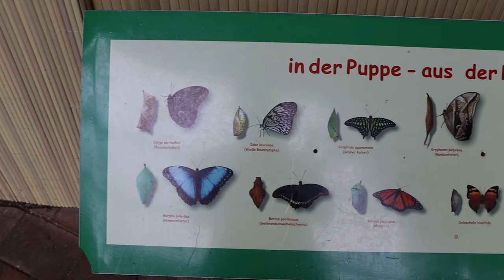OSTSEE Travemünde PRIWAL Shiff Passat | Küste und Strände | Schmetterlingspark Klütz | Germany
Hello, friends, and welcome to the Baltic Sea. In this video, I take you to the German Baltic Sea coast in Lubeck. We will walk together on the BEACH, visit the four masted barque PASSAT, admire the coastal landscapes, and finally visit the BUTTERFLY park Klütz. Lean back and Enjoy the beautiful Baltic Sea landscapes. Captures from May 2022.

Subtitle press CC: English, German

Hallo Freunde und willkommen an der Ostsee. In diesem Video nehme ich euch mit an die deutsche Ostseeküste in Lübeck. Wir werden gemeinsam am Strand spazieren gehen, die Viermastbark Passat besichtigen, die Küstenlandschaften bewundern und schließlich den Schmetterlingspark Klütz besuchen. Lehn dich zurück, mach die höchste Qualität an und mit lauter Musik genieße die tolle Ostsee Atmosphäre

The captures are all my original captures!
Die Aufnahmen sind alle meine Originalaufnahmen.
Captures from May 2022

Thanks for the wonderful tracks.
Soundeffects from Pixabay

Chapter:
0:00 - Title and Location
0:24 - Beach & Coast Priwal Lübeck
3:08 - Ship Passat
4:31 - Coast Landscapes
5:20 - Butterfly Park Klütz
7:23 - Outro